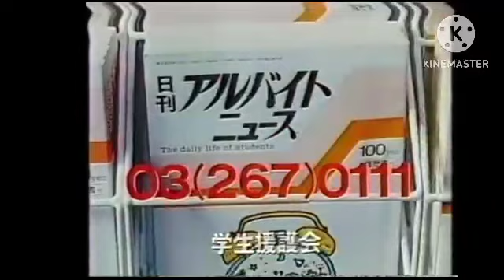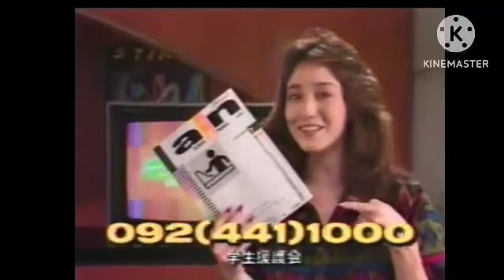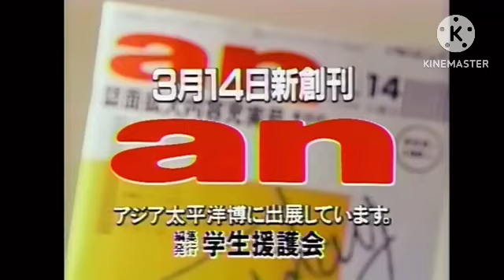an cm 1979-2024 (Repost)